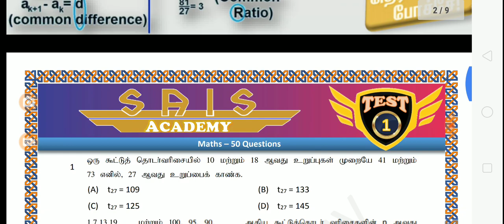Just Attend Valuable Experience